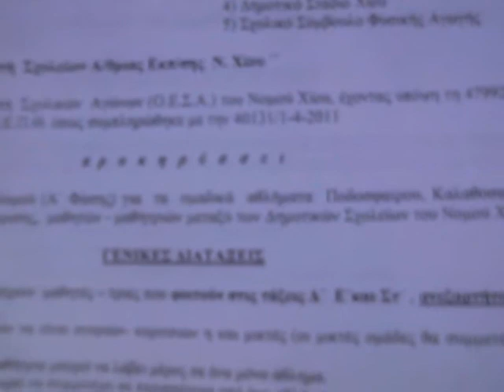Βίντεο170.mp4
Χίος, Μάης 2011, Γιορτή Φυσικής Αγωγής στα Δημοτικά Σχολεία